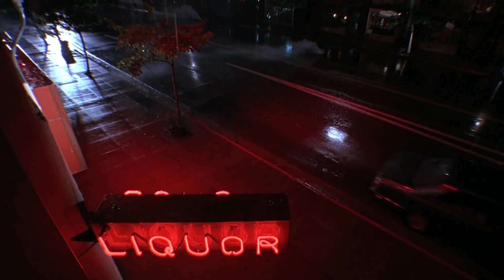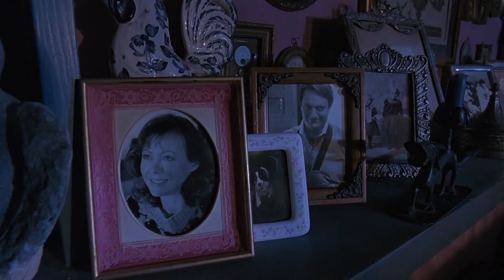CHILD'S PLAY 2 "Chucky finds Andy" Clip (1990)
The soul of serial killer Charles Lee Ray is still alive in the killer doll named Chucky and he continues his search for Andy to possess him and take over his body for revenge.

CAST:  Alex Vincent, Jenny Agutter, Gerrit Graham, Christine Elise, Brad Dourif